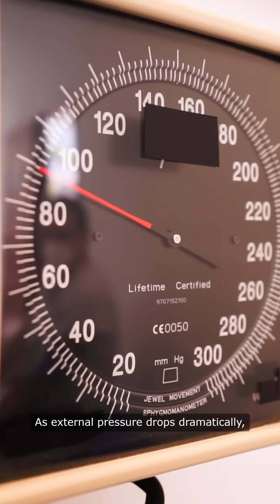How Aircraft Cabin Pressurization Works (1/2)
Ever wondered how airplanes keep you breathing comfortably at 30,000 feet? In Part 1 of this series, we break down the basics of aircraft cabin pressurization. Learn how bleed air from the engines is cooled, filtered, and used to create a safe and breathable environment at high altitudes.

AviationExplained HowPlanesWork DidYouKnow MindBlowingFacts FlyWithMe ViralScience EngineeringWow TechExplained HiddenTech AviationSecrets AmazingFacts TravelHacks SkyHighDreams LearnSomethingNew TrendingNow InnovationDaily FunFacts goviral l